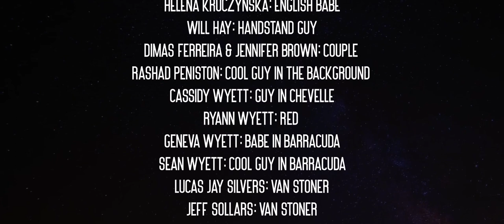SPACED AND CONFUSED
The Spacebar Crew homages Richard Linklater's 1993 film, "Dazed and Confused"!